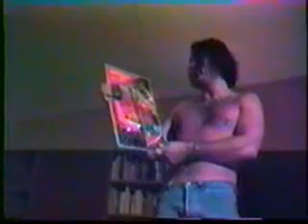The Special Police Force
Do you know those cheap plastic play sets of cops and rambo warriors you can get at the liquor store? Well this silly video is about some crazy adults who buy those sets and get lost in fantasy land. This is the first video I did when I was taking an intro film production class so the production values and quality are not academy award winning but it is definitely worth watching. In my production class my teacher hated it and all the students loved it. See what you think.